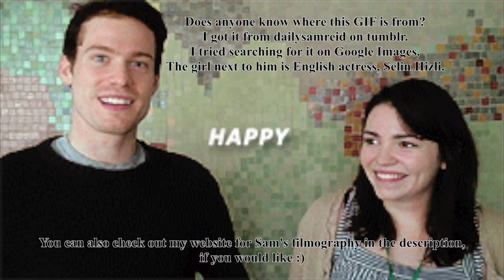Sam Reid Compilation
I combined the 3 Sam compilation videos I made before.

I found a gold mine of Sam content! Go here for a Sam meal! XDDD

0:00 Cute Moments
2:22 ”I got covid" (Jacob). giggles (Sam). 🤣🤣🤣
5:07 Sam ASMR
5:23 Funny Moments

Dismiss the question at the end. I found it :( the vid was deleted. (Sorry, I forgot to edit this part out, but I do like to see that GIF of Sam with black hair!)

Fandom: Anne Rice’s Interview with the Vampire AMC 2022 series
Program: Final Cut Pro X (FCPX)